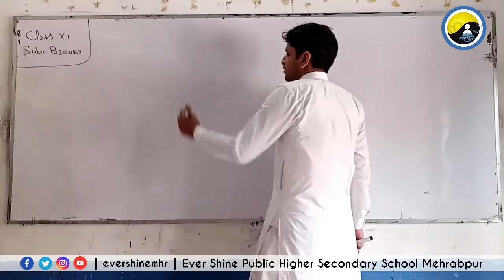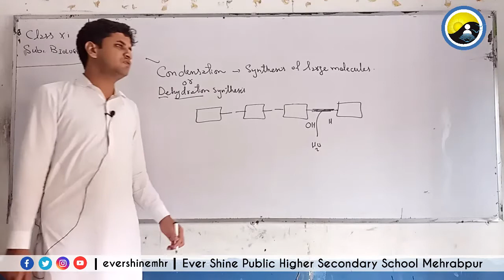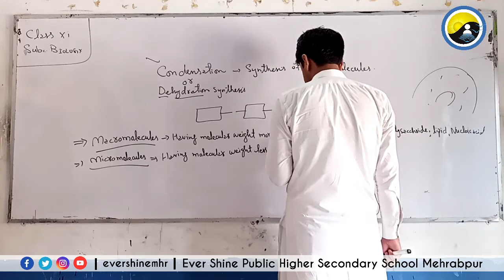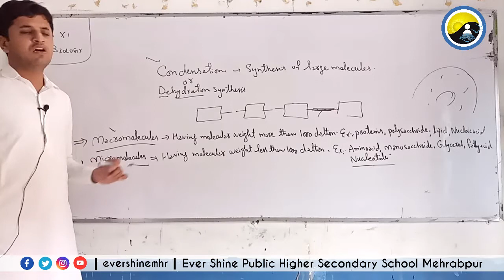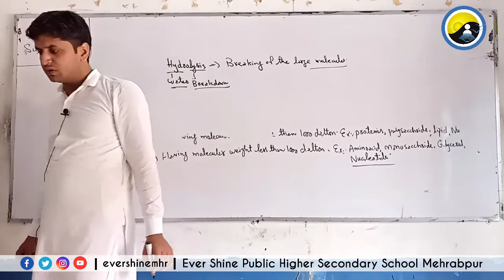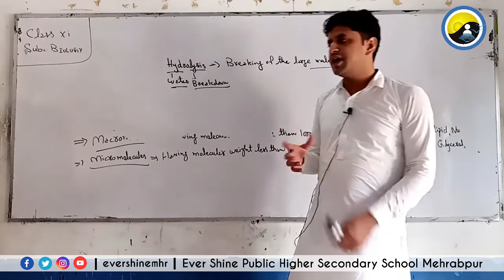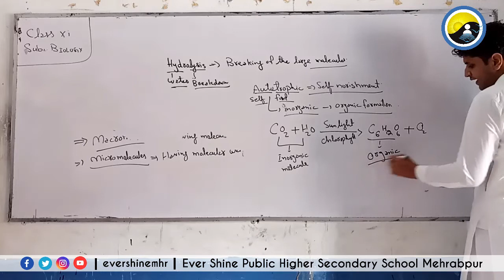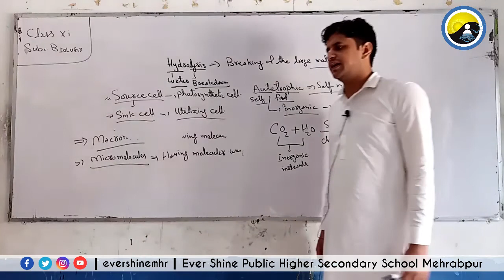Class First Year | Biology | Condensation and Hydrolysis